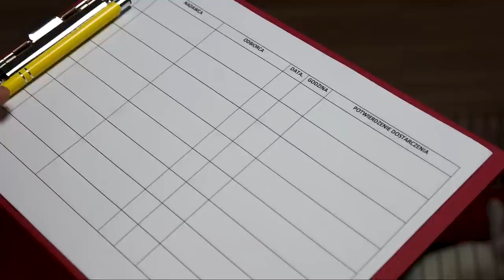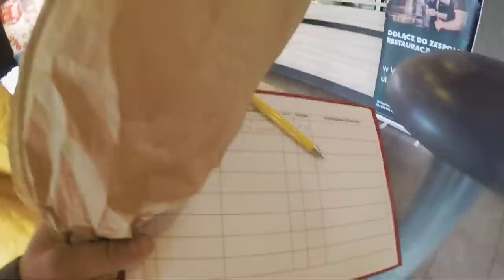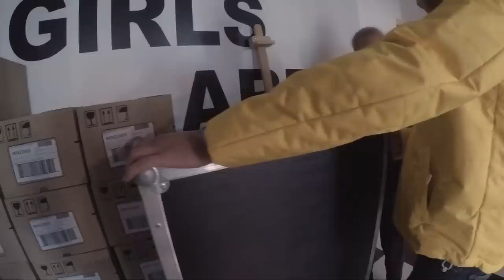PRACOWAŁEM JAKO KURIER | DO ROBOTY